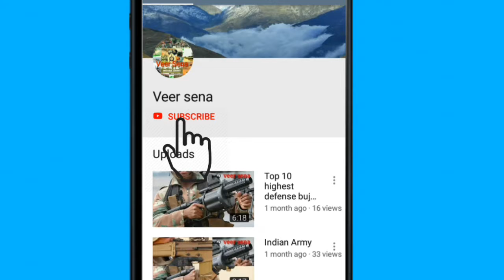Indian navy | All about Indian Navy in hindi for veer sena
All About Indian Navy